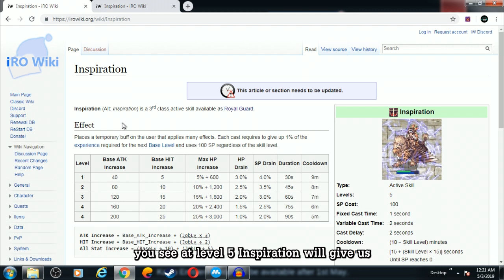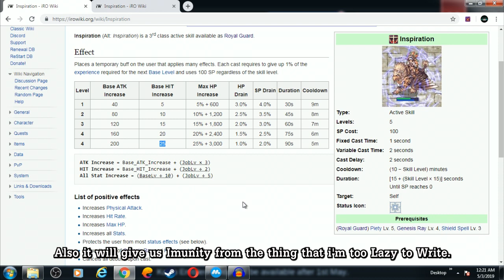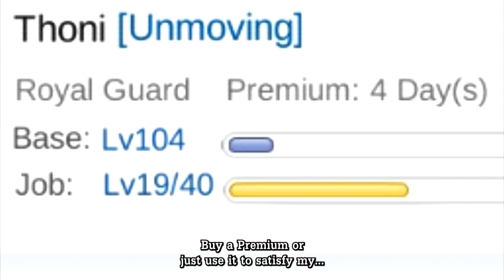Episode 4.0 Update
it's just my opinion of the 4.0 update guys no big deal.